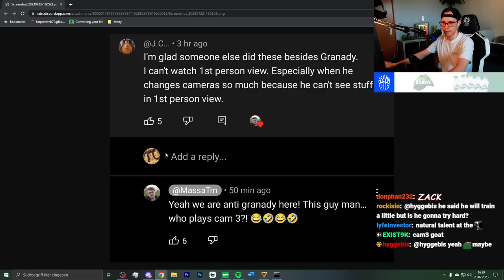Trackmania World Cup 2023 - SURF Discovery 🔎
To conclude the TrackMania World Tour 2023, the most prestigious tournament of them all will take place in late November: The TrackMania World Cup 2023.
For the next 10 days one map will be released to public on a daily basis, today I discovered the map "Surf" which is mixing up plastic with water. This combination of course allows for quite some creativity, especially with the wet tire mechanic. The identity consists of drifts on water with reactor boost up which reminds of an old TMGL map called "Waterglider".
Make sure to tune in tomorrow at 17:00 CEST to see the next discovery live.